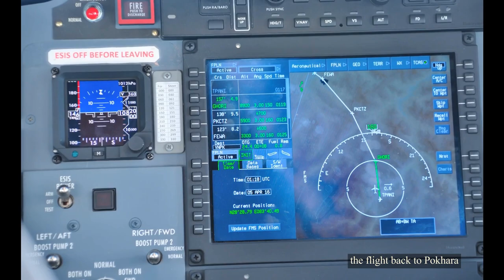A Memoir of Mustang; Nepal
Mustang is a high Himalayan desert in western Nepal. The upper part of the district (yes, Mustang is an administrative district) is a restricted area as it borders China to the north.

Kali Gandaki River is famous for fossilized ammonites that the Hindus worship as “image-incarnate” of Lord Vishnu.

Muktinath temple is dedicated to Lord Vishnu, the Caretaker of All of Creation according to Hinduism. It is one religious site frequented by both Hindus and Buddhists all year round.

Photographs are from early April.

Some of the highlights of this video include Jomsom Airport, Dhumba Lake, Nepal Army HAMWS, Kali Gandaki River, Annapurna Mountain Range, Dhawalagiri Mountain Range, Kagbeni, Dzong Village, and Jharkot Village.

A lot of thanks to an un-name-able friend from Russia.

More in the video. Please watch on a big screen for a better viewing experience.

Photography: Subarna Prasad Acharya